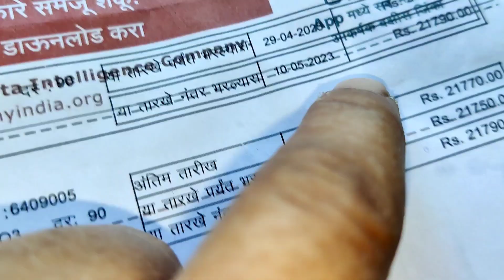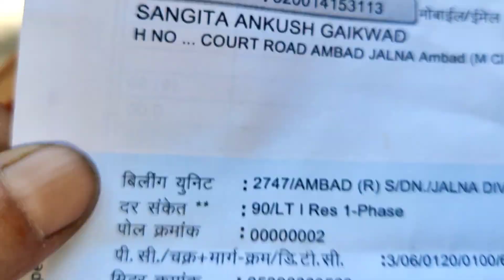मनजी मी काय जीव देवु का आता 😭@sangitaproduction